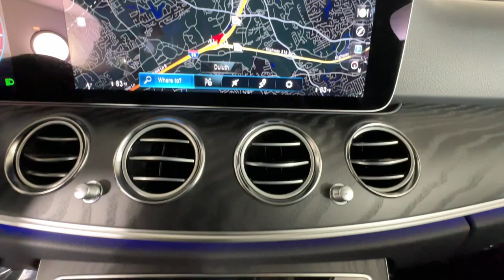2023 Mercedes-Benz E-Class Duluth, Lawrenceville, Cumming, Johns Creek, Atlanta, GA 36489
New 2023 Mercedes-Benz E-Class E 350 available in Duluth, Georgia at  Mercedes-Benz of Atlanta Northeast. Servicing the Lawrenceville, Cumming, Johns Creek, Atlanta, GA area.

Wheels: 18 x 8.0J Twin 5-Spoke|Front Bucket Seats|MB-Tex Upholstery|Radio: MBUX Infotainment System w/Navigation|Burl Walnut Wood Trim|Heated Front Seats|Extended Mobility Tires|4-Wheel Disc Brakes|Air Conditioning|Electronic Stability Control|Front Center Armrest|Leather Shift Knob|Tachometer|ABS brakes|AM/FM radio|Adjustable head restraints: driver and passenger w/tilt|Alloy wheels|Anti-whiplash front head restraints|Auto tilt-away steering wheel|Auto-dimming door mirrors|Automatic temperature control|Brake assist|Bumpers: body-color|Delay-off headlights|Driver door bin|Driver vanity mirror|Dual front impact airbags|Dual front side impact airbags|Four wheel independent suspension|Front anti-roll bar|Front dual zone A/C|Front reading lights|Fully automatic headlights|Garage door transmitter: HomeLink|Genuine wood console insert|Genuine wood dashboard insert|Genuine wood door panel insert|Head restraints memory|Heated door mirrors|Heated  front seats|Illuminated entry|Knee airbag|Low tire pressure warning|Memory seat|Occupant sensing airbag|Outside temperature display|Overhead airbag|Overhead console|Panic alarm|Passenger door bin|Passenger vanity mirror|Power adjustable front head restraints|Power adjustable rear head restraints|Power door mirrors|Power driver seat|Moonroof|Power passenger seat|Power steering|Power windows|Radio data system|Rain sensing wipers|Rear anti-roll bar|Rear fog lights|Rear reading lights|Rear seat center armrest|Rear window defroster|Remote keyless entry|Security system|Speed control|Speed-sensing steering|Split folding rear seat|Steering wheel memory|Steering wheel mounted audio controls|Telescoping steering wheel|Tilt steering wheel|Traction control|Trip computer|Turn signal indicator mirrors|Variably intermittent wipers|Weather band radio|Auto-dimming Rear-View mirror|8 Speakers|Exterior Parking Camera Rear|Auto High-beam Headlights|Emergency communication system: Mercedes me connect|Navigation system: MBUX|Apple CarPlay/Android Auto